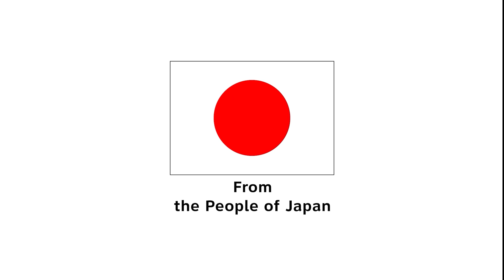Complementary for Feeding 6 to 9 Months Old Babies in French